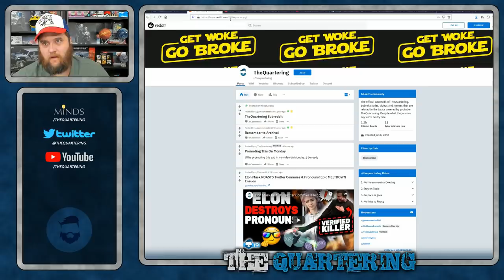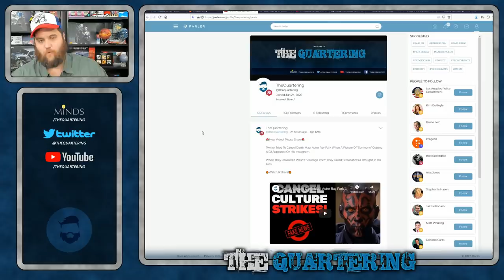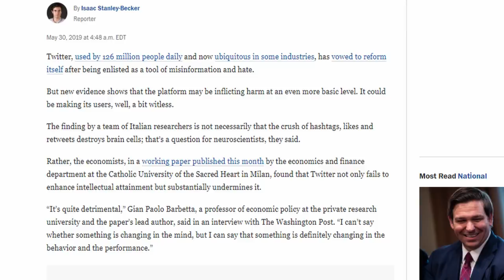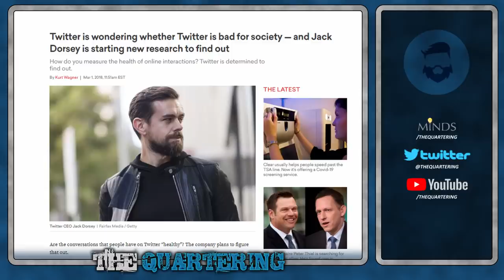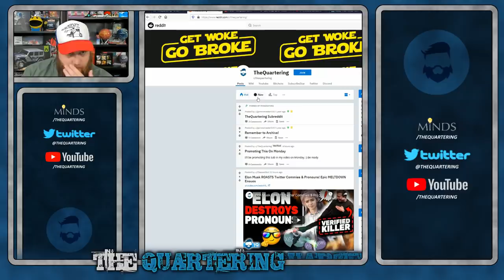Leaving The Cesspool....Goodbye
Twitter is a cesspool of sadness.  I don't want to participate in it anymore.  Please follow me at one of the below locations.